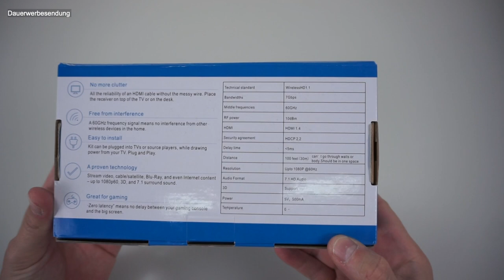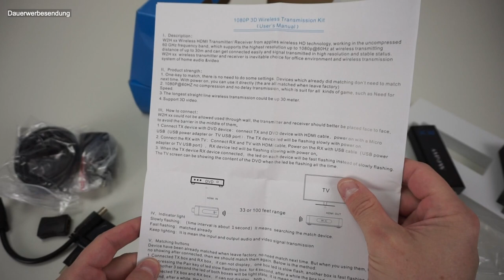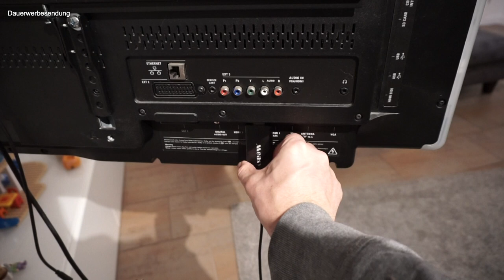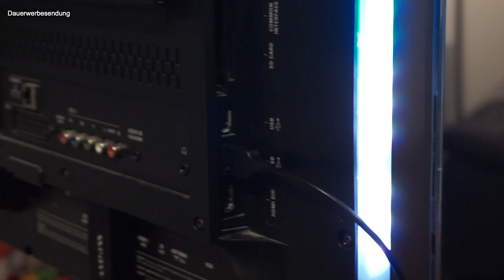wireless HDMI - geht sowas?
Von einem Ende des Raumes zur anderen. Von einer Bildquelle zur Anzeige. Und das ganze Problemlos und ohne Kabel?

Wireless HDMI oder WirelessHD oder WiHD ist zwar nicht neu, aber noch nicht verbreitet. Warum überhaupt?
Es ist doch einfach zu installieren und funktioniert!

Egal ob zum Beamer oder TV. Dongle rein und los gehts.

Das Gerät von Measy aus dem Video gibt es